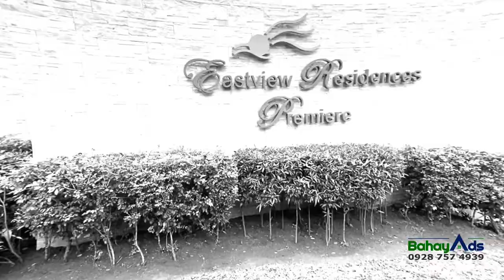Your Ideal Home at Eastview Residences Premiere Antipolo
EASTVIEW RESIDENCES PREMIERE
📍Merano St., Brgy. San Roque, Antipolo City, Rizal

/ 2-BEDROOM MODEL /
🛏 2   🛁 2   🚗 1
• 2-Storey Single Attached
• Mini Deck at Master’s Bedroom (2/F)
• Living, Dining, Kitchen and Laundry/Service Areas
• SEMI-COMPLETE FINISH Turn-Over
— interior: no tiles on G/F, 2/F and stairs

LOT AREA: 70 SQ M

S A M P L E  C O M P U T A T I O N

( 15% DP )
Selling Price - 4,397,600
   + 6% Processing Fee - 263,856
Downpayment - 679,218
   (18 months to pay)  - 37,734/mo
Loan Balance - 3,962,238

[ B A N K ]
20 years to pay - 29,541/mo
15 years to pay - 34,515/mo
10 years to pay - 44,990/mo
5 years to pay - 77,526/mo
*Req’d Income (max term) - 98,471/mo

O T H E R  C H A R G E S :
Move-in Fee: 24,000 - 27,000

( 20% DP )
Selling Price - 4,397,600
Downpayment - 912,291
   (21 months to pay)  - 43,442/mo
   (18 months to pay)  - 50,683/mo
Loan Balance - 3,729,165

20 years to pay - 27,804/mo
15 years to pay - 32,485/mo
10 years to pay - 42,344/mo
5 years to pay - 72,965/mo
*Req’d Income (max term) - 92,679/mo

/ 3-BEDROOM MODEL /
🛏 3   🛁 2   🚗 1
• 2-Storey Single Attached

LOT AREA: 86 SQ M

( 15% DP )
Selling Price - 5,064,200
   + 6% Processing Fee - 303,852
Downpayment - 785,208
   (18 months to pay)  - 43,623/mo
Loan Balance - 4,562,844

20 years to pay - 34,019/mo
15 years to pay - 39,747/mo
10 years to pay - 51,810/mo
5 years to pay - 89,277/mo
*Req’d Income (max term) - 113,398/mo

( 20% DP )
Selling Price - 5,064,200
Downpayment - 1,053,610
   (21 months to pay)  - 50,172/mo
   (18 months to pay)  - 58,534/mo
Loan Balance - 4,294,442

20 years to pay - 32,018/mo
15 years to pay - 37,409/mo
10 years to pay - 48,763/mo
5 years to pay - 84,026/mo
*Req’d Income (max term) - 106,727/mo

WE OFFER FREE TRIPPING❗️

MS. FAITH